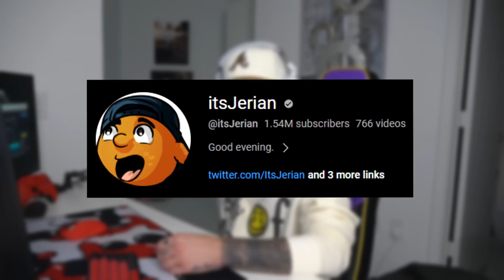1v1ing EVERY Fortnite Rank... (BRONZE To UNREAL)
I 1v1'd A Fortnite Player From EVERY Rank... (BRONZE To UNREAL)